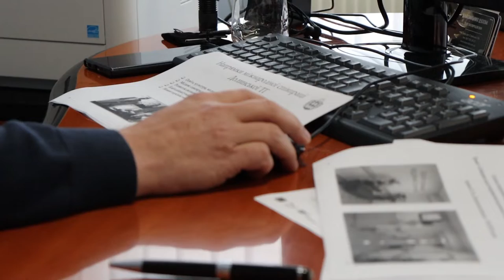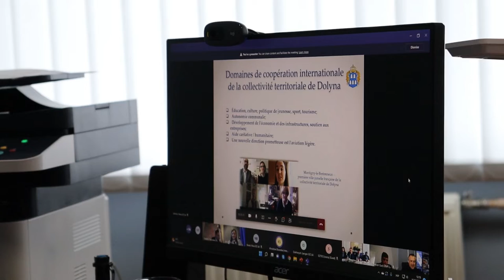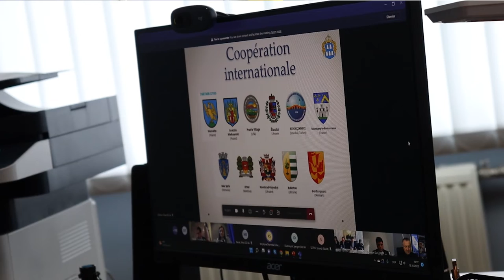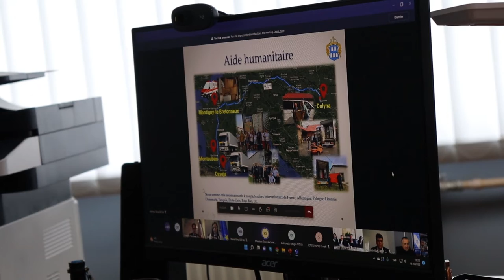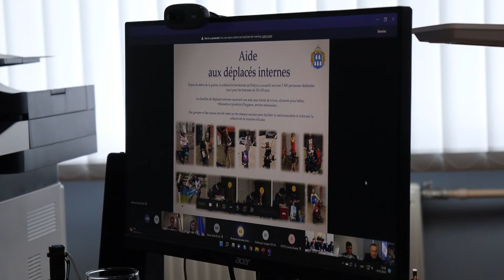Форум місцевої солідарності між Францією та Україною